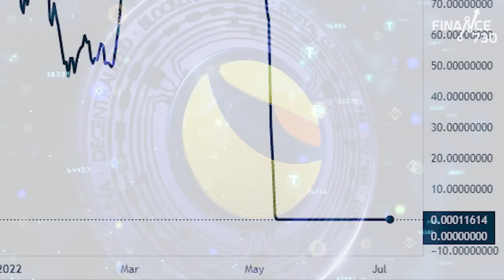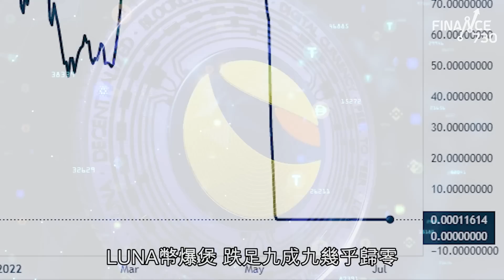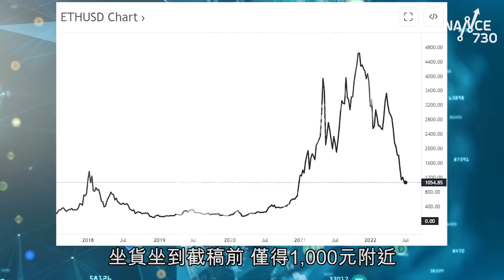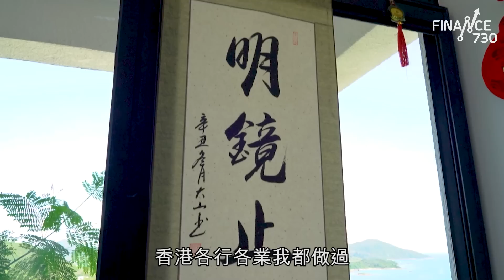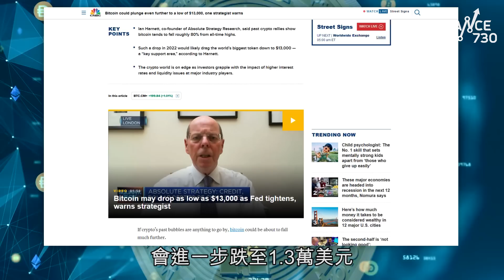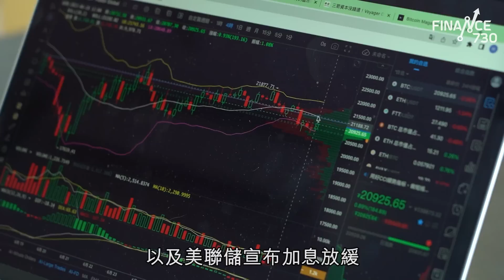23歲仔炒幣贏1億 搞會員制$800位月袋40萬 回應教人買Luna批評︱財L多嗜好︱加密貨幣投資者蔡曉東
2019年起加密貨幣揭起新一輪炒風，幣價拾級而上，不少人在這段時間以小博大成功致富，不過好景不常，近期加密貨幣陸續出現連環崩盤事件，不止Luna幣的價值數日內暴跌99%，比特幣更一度跌穿兩萬美元關口，多間加密貨幣交易平台面臨倒閉壓力。不少投資者損失慘重。有人指出幣市是Scam（騙局），幣市大牛市受惠者、的Hong Coin講幣創辦人蔡曉東（東記）則認為只是市場波動，若能把握正確機會，一樣能帶來財自跑道。